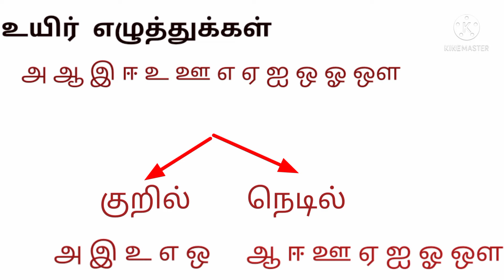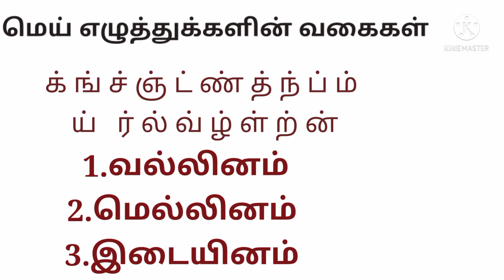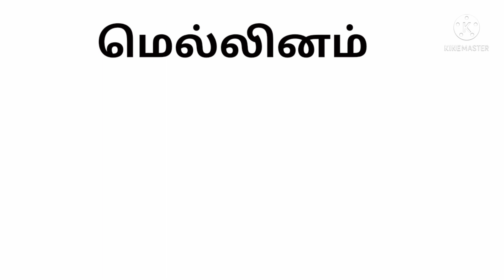தமிழ் இலக்கணம், தமிழ் எழுத்துக்களின் வகைகள்|Tamil eluthukkalin vagaikal|3 Std tamil ilakanam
உயிர் எழுத்துக்களின் வகைகள் மற்றும் மெய் எழுத்துக்களின் வகைகள்

குறில் நெடில்

வல்லினம் மெல்லினம் இடையினம்